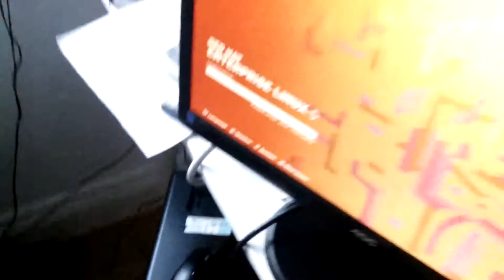I FOUND A PC - 10/23/15 - 2004